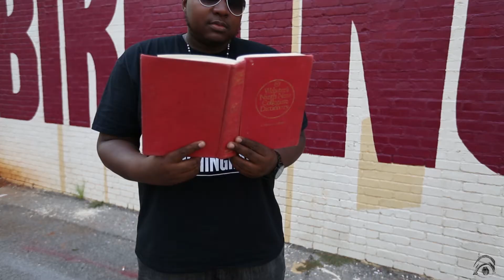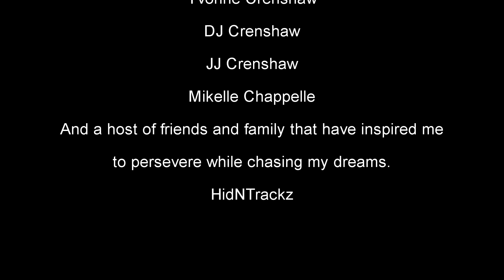HidNTrackz ft. Ben Trexel "Birmingham (Pop That)" Short Film Version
Directed By: EJ "HidNTrackz" Crenshaw, Tim "Bigg T" Bryant
Shot By: Visual Grenades
Featuring: Creative Mindz Dance Crew & Magic City Bellez

The new single from HidNTrackz upcoming album "The Misconceptions Of Me". "The Misconceptions Of Me"  EP is currently in stores. Birmingham (Pop That) will be available next week.

Lyrics Below:
(Verse 1)
I say the flow cold it be minus degrees
They call me - silver bullet how I be riding these beats
I’m not Ice Cube but this coors on me
Don’t mean to be rude but yall aint f wit me
My attitude kinda lewd ball hard the decree
My altitude at the moon ain’t no more levels for me
Unless you out of space somewhere in a different galaxy
I got them million dollar rhymes right now I’m just doing my time
I’m like a young Derek Jeter minor league in his prime
Cuz when I drop them bars you press play and rewind
I got a 8 track in my digital mind
Now if you can protract what I’m trying to define
I need plaques for the rhymes I then lost over time
I pay gift tax for me serving them lines
They withering and dying I’m miracle grow for the vines
Now watch me sit back on the beat and recline

(Verse 2)
I’m independent -no deal- still something to see
Descendant of a king - you other rappers peasants to me
My flow transcendent sixth sense it be calling me
We interdependent it seem to consume all of me
My game splendid you don’t really want to ball wit me
I’m in attendance my hands up - call on me
If you a defendant in the case- I got all jurors but 3
And with my closing arguments then they bound to agree
And if rap was school I’ll have my PHD
And everythang that I do is because my pedigree
Future promising I might end up a celebrity
But I want get mixed up in the puppetry
I got game fixed sorta like my gadgetry
Energizer bunny ain’t nobody stopping me
I take this s*** real serious this my artistry
Cuz I’m the s***- you better go and get your toiletries